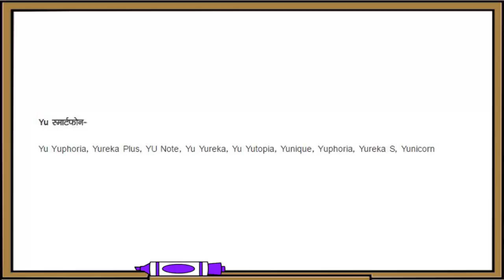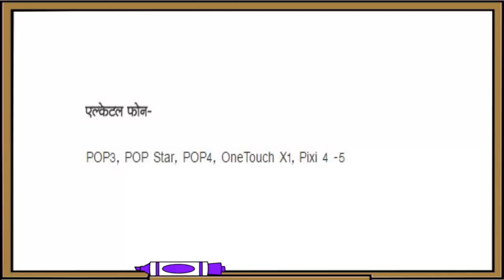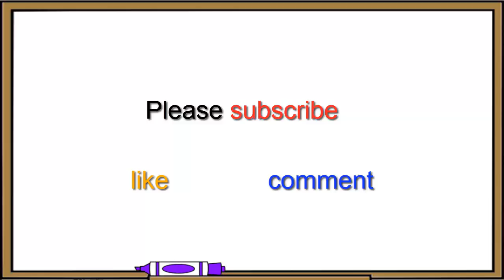How to Get Free Reliance Jio 4G SIM Card For All Smartphone